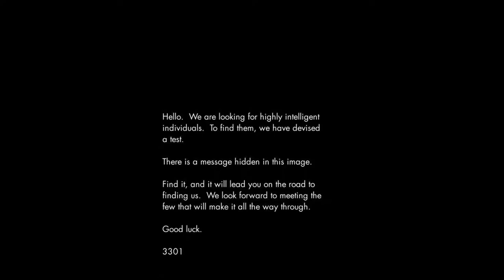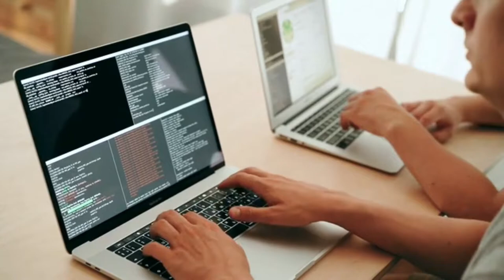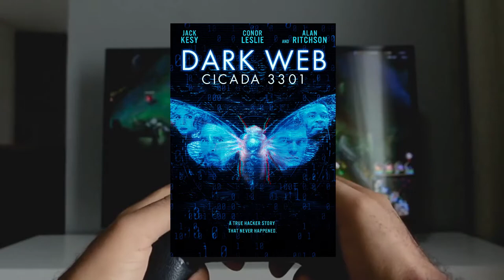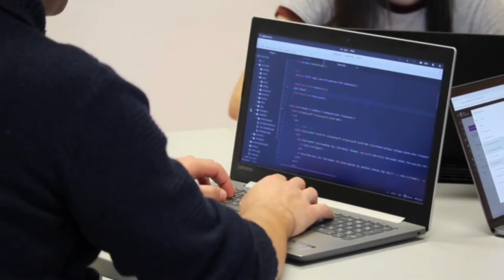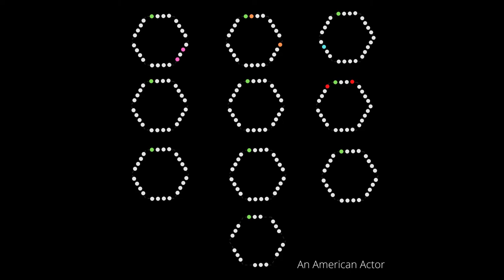What is Cicada 3301?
This video contains discussion on Internet's biggest mystery.
It was a online published puzzle by some anonymous body.
How hard was this puzzle?
Who solved?
Was it ever solved by anyone?
All answer in this video and a surprise puzzle for all the viewers who love to play with puzzle.
I will be waiting for the answer of the puzzle given in video, Best of luck!!